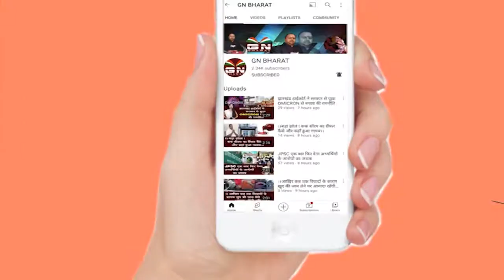6th JPSC सफल अभ्यर्थियों को बड़ा झटका || JPSC News || Jharkhand High Court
6th JPSC सफल अभ्यर्थियों को बड़ा झटका